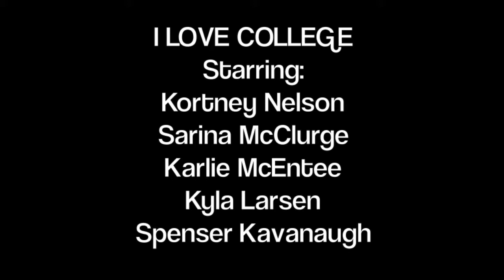New Student Orientation: I Love College Presentation